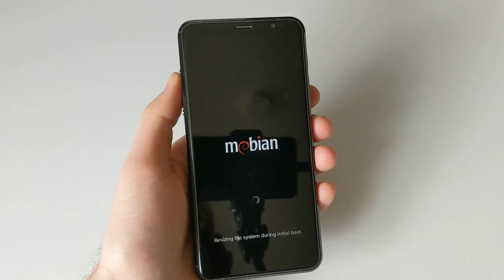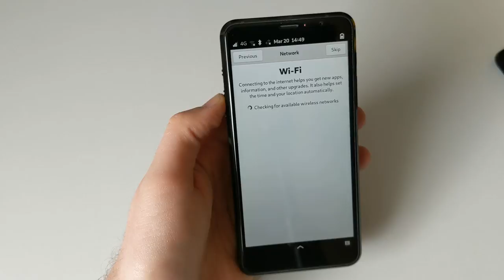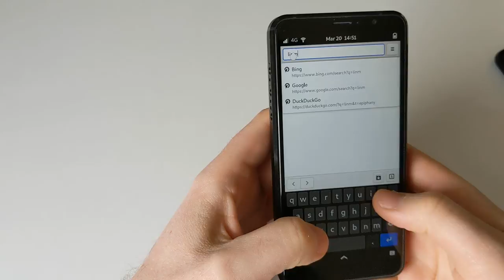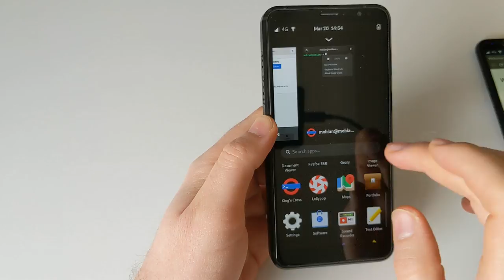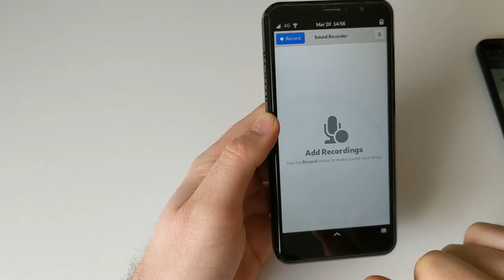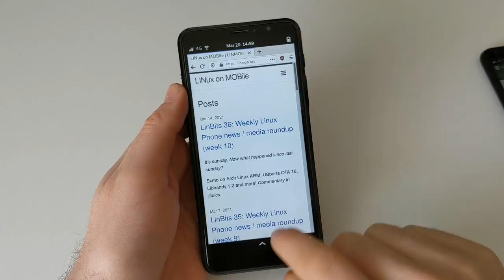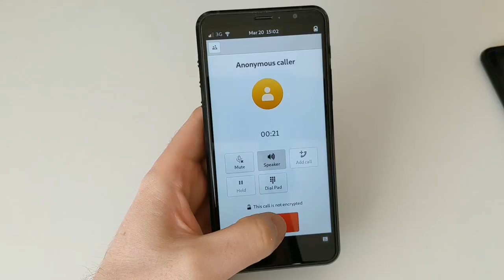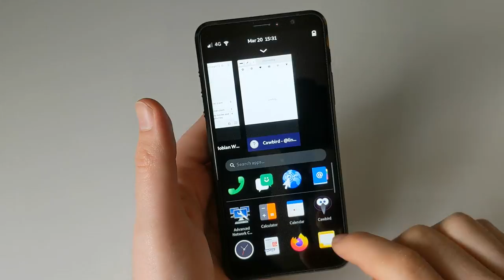Mobian on the Purism Librem 5 Evergreen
You know Mobian, but did you know that it can also run on the Purism Librem 5?
In this video I demo Mobian on the Librem 5, based on the mobian-librem5-phosh-20210319.img nightly image.
The procedure of flashing Mobian to the Librem 5 is described the specific flash command I used was `./scripts/flash-image --board librem5r4 --dir mobian`.

Chapters
00:00 Introduction
01:22 PineTalk disclosure
02:10 First run wizard and troubleshooting
05:22 A look at the installed apps
12:33 Firefox performance comparison
13:25 Upgrading the system
13:29 uname -r and WiFi troubles
15:01 Testing incoming calls
15:38 Conclusions
17:53 One more thing: Cawbird (Twitter client)